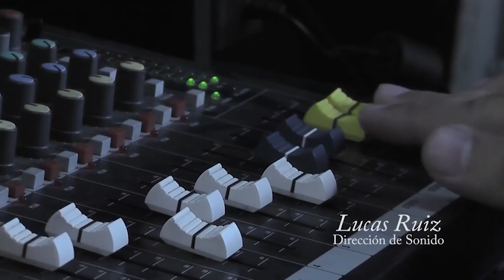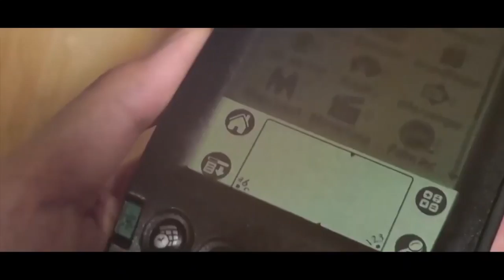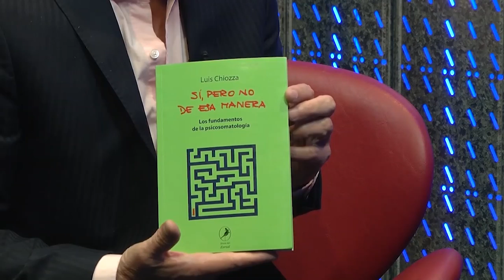ISEL TV - Dr. Luis Chiozza - Psicosomatología -